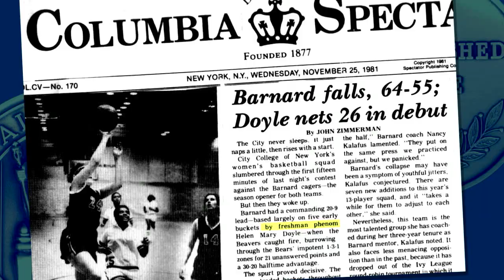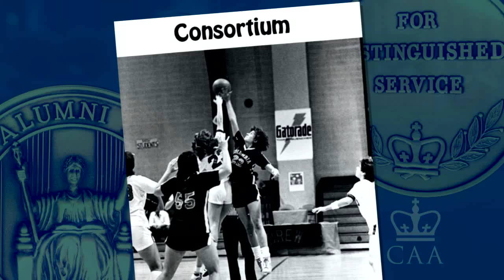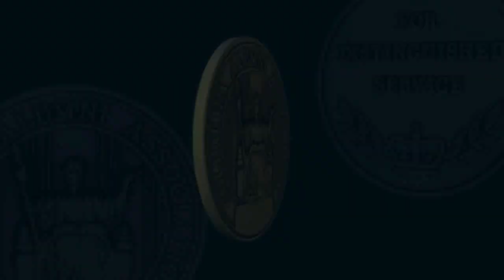2018 Alumni Medalist Helen Doyle Yeager '85BC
Helen Doyle Yeager ’85BC is a Managing Director at MUFG, the leading financial services institution in Japan, and the world’s 5th largest bank. Helen manages the Institutional Client Group for the Americas and is a Senior Relationship Manager at MUFG Securities. Having graduated with a BA from Barnard College in 1985, she also earned an MBA from the University of Pennsylvania's Wharton School in 1989. Helen has spent 25 years in the securities industry, working in senior management at several firms, including Merrill Lynch and Deutsche Bank. Helen was a two-time captain of the Columbia women’s basketball team, and for the
past decade, has served as Chair of the Alumnae Advisory Board for Women’s Basketball, spearheading an increase in fundraising and outreach. One of three female members on the Leadership Committee for the Columbia Campaign for Athletics: Achieving Excellence, and a member of The Women's Leadership Council, Helen is a major supporter of the women's basketball program as well as The Campbell Sports Center. As a Barnard student, she was proud to be the female student representative on the inaugural
committee when the Columbia-Barnard Athletic Consortium was founded and, 25 years later, was honored as one of the 25 most influential women in the Columbia-Barnard Athletic Consortium's history. Helen currently serves on the Board of Citius Baseball, a not-for-profit inner city baseball program based in Mt. Vernon, NY. Citius Baseball helps develop and prepare inner city and underprivileged kids, through high-level training and SAT Prep, for college and/or professional baseball.